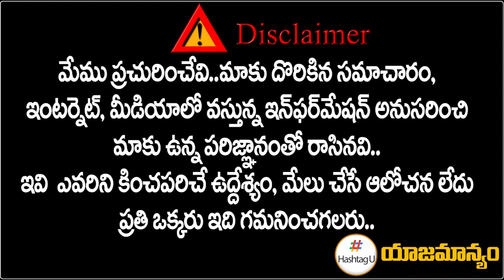బండికి ఊహించని షాక్... బీజేపీలో మరో పెద్ద వికెట్ ఔట్ ? | Bokka Narsimha Reddy | Telangana | HashtagU